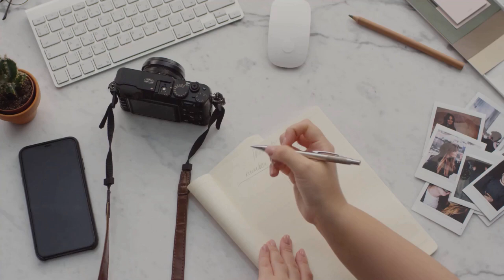Unveiling the Shocking Truth: affirmations vs I AM Statements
Part 17 of 21 sections of a training that was conducted on 11.29.22
How To Elevate Your "I AM" Statements To Manifest FASTER

What is the real difference between I AM statements and affirmations ? Is there a difference, and how do you use each one? Listen in and take notes.

Why "I AM STATEMENTS" Course:

Learn the "WHY" these statements work, "HOW" to create and use them and then "MANIFEST" with them.

If you're looking to change your life for the better, then you need to start by changing your thoughts. In this video, I'll show you how to do "I AM" statements properly to manifest the life you want.

By using "I AM" statements, you can change your thoughts and beliefs about your life, and as a result, you will begin to see change happen in your life. Learn how to do "I AM" statements and start manifesting the life you want today!